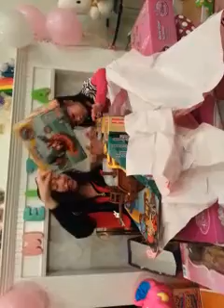Melissa's 4th Birthday：Gifts Unwrapping